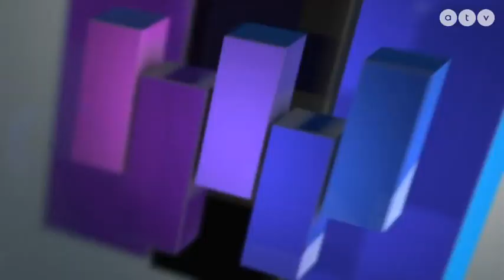MSZP | Hiába ígért a választások előtt mást a Fidesz, a rezsicsökkentés gyakorlatilag megszűnt - 01.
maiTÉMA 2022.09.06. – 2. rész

A NAP TÉMÁJA: Hiába ígért a választások előtt mást a Fidesz, a rezsicsökkentés gyakorlatilag megszűnt.

A műsor vendégei: Arató Gergely országgyűlési képviselő, DK, Závecz Tibor ügyvezető, Závecz Research és Komjáthi Imre országgyűlési képviselő, az MSZP elnökhelyettese.